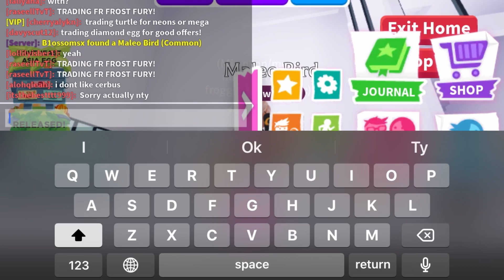Making neon dodo+ hatching Southeast Asia eggs in adopt me|| mouth sounds~ rambling